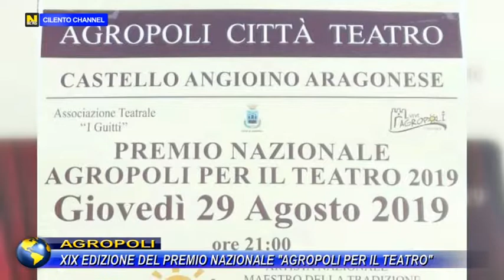AGROPOLI, XIX EDIZIONE DEL PREMIO NAZIONALE "AGROPOLI PER IL TEATRO".